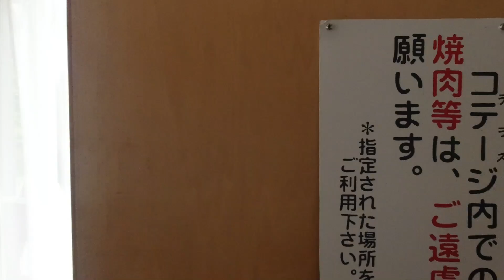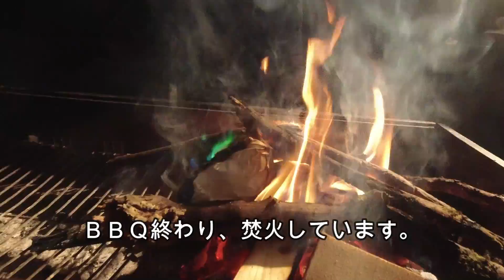【コテージの部屋はどうなの？】岩手県奥州市種山高原星座の森のコテージハウスキャンプ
7月18日(土）岩手県奥州市種山高原星座の森キャンプ場のコテージキャンプをしました。
天候が悪く、車中泊キャンプから急遽コテージハウスへのキャンプに変更しました。
やはり、メインはＢＢＱ
コテージハウスの内部を紹介
上空からの撮影
おじさんと若者の男６人でのキャンプ・・・さてどうなるのか？